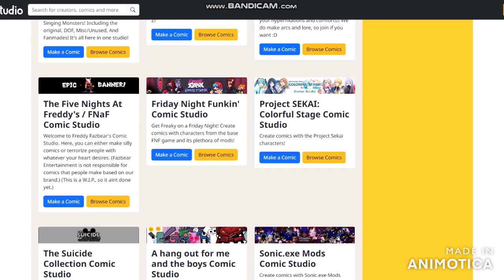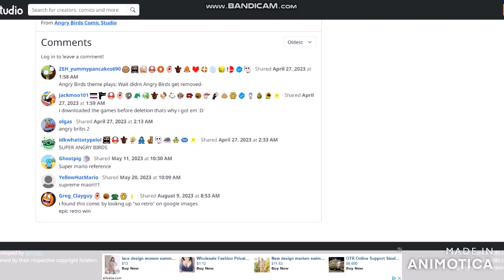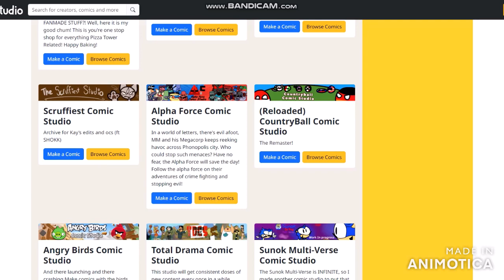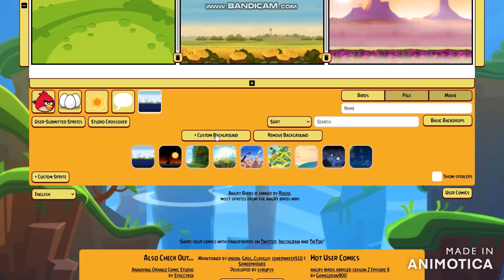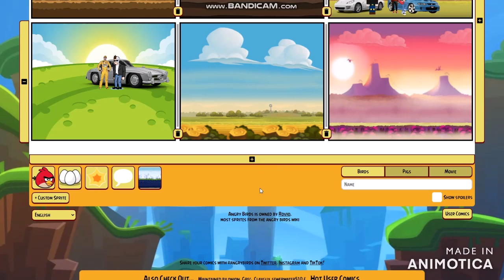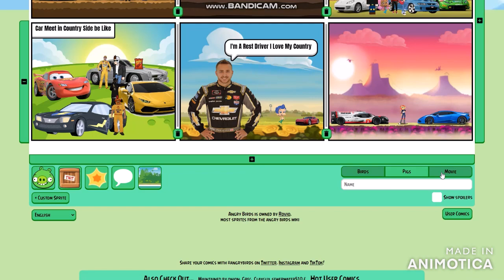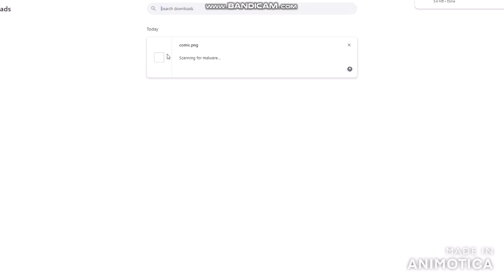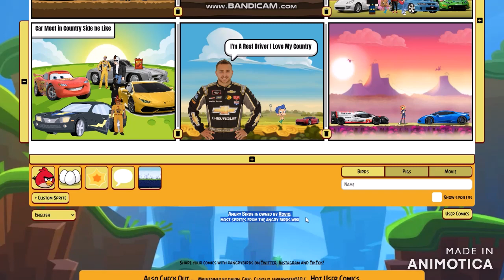Creating a Loading Screen Image in Comic Studio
Comic Studio is Right Here if you want to make a custom comic or

BROFIST .

WARNING!

Good Night✌